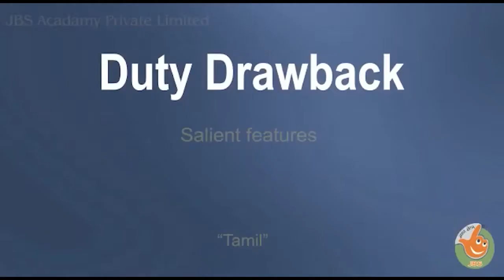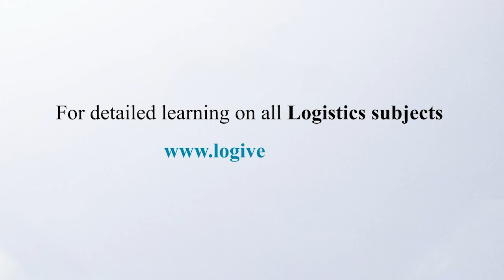Duty Drawback | Tamil | Mr. N. Manickam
Watch this video to know about Duty Drawback.